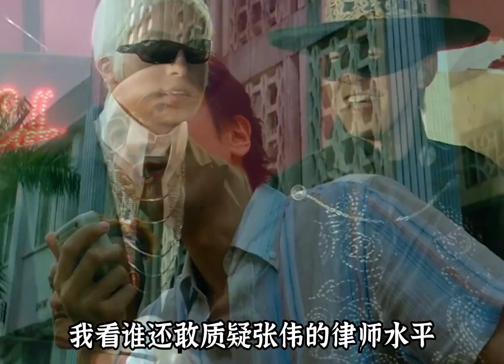爱情公寓不养闲人，一屋子喜剧人全员黑化，张伟：根本救不过来！